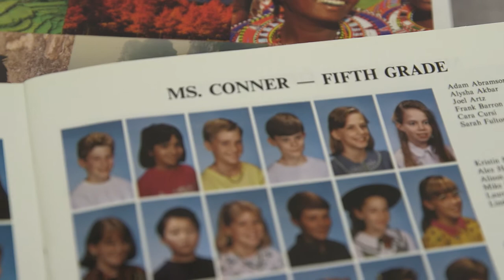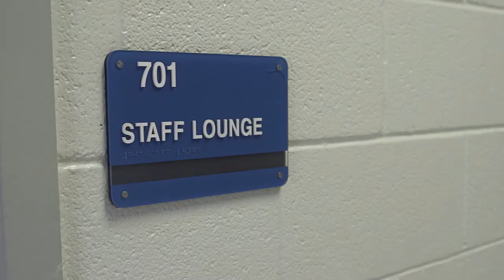Call Me Jane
Learn more about a student of Jane Conner's who went on to become her colleague.